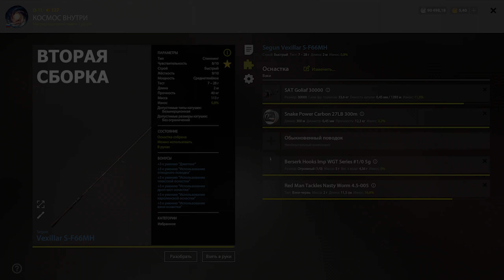ТРОФ Палия лудожная | Архипелаг - Вэки | Русская Рыбалка 4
🟢 Другие способы:
💲СБЕРБАНК - 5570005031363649 (Александр Вадимович С.)
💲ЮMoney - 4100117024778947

☕ Меняю свой готовый кофе и чай на вашу голд наживку.
👉 1000 порций чая = 15 голд наживок.
👉 1000 порций кофе = 20 голд наживок.
Из голд наживки интересует только: перловица, дрейссена, раковая шейка, икра, крабовое мясо, медведка, носорог, плавунец и бокоплав.
Пишите в ЛС в игре ник - КОСМОС ВНУТРИ

🛠 Мои крфт приманки за вашу голд наживку и алкоголь:
👉 Голд наживка 3 штуки = 1 любая крафт приманка
Из голд наживки интересует только: перловица, дрейссена, раковая шейка, икра, крабовое мясо, медведка, носорог и плавунец.
👉 Алкоголь 1 порция (Водка Tungus, Kala или Золотой Империал) = 1 любая крафт приманка
👉 Алкоголь 1 порция (Вино Kuban Blache или Ruby Diamond) = 2 любых крафт приманки

⛔️ В комментариях запрещено:
- попрошайничать
- мат (завуалированный мат)